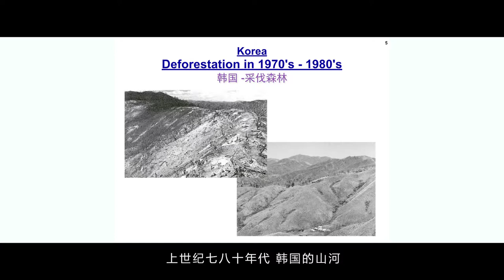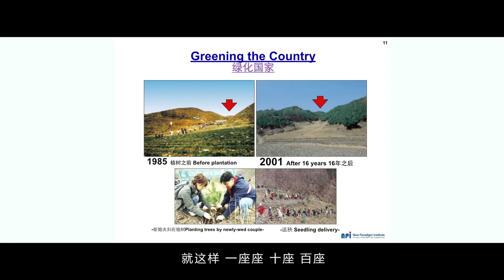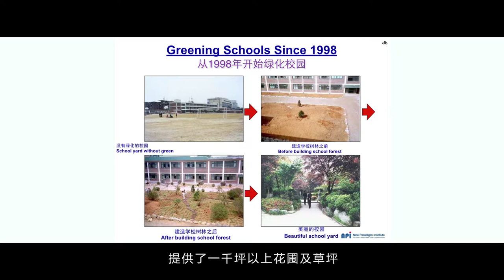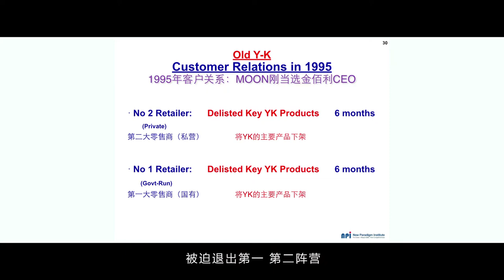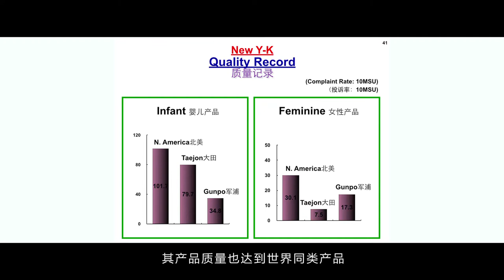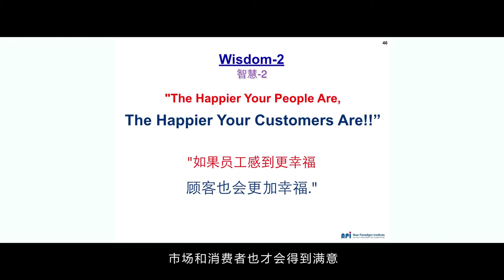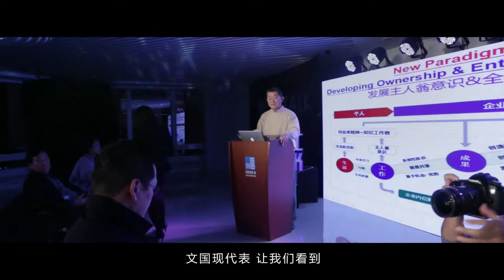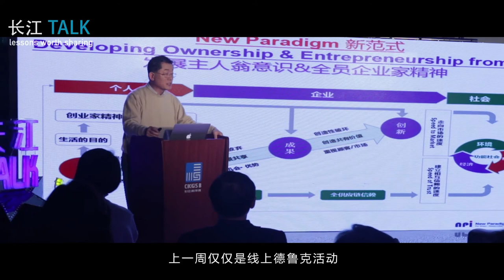Moon Kook-Hyun Talks About 'Green Social Responsibility Management' at CKGSB TALK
Moon Kook-Hyun, CEO of Hansoll Textile and New Paradigm Institute, as well as an alumni of CKGSB Korean EMBA program, talked about 'Green Social Responsibility Management’ at a recent CKGSB TALK event held in Seoul.